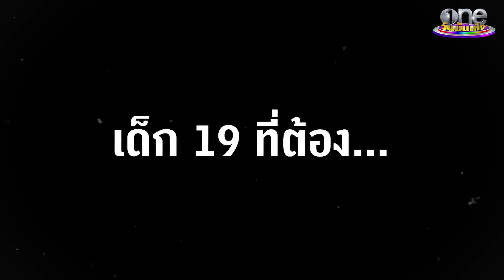เปิดเส้นทางสู่ดวงดาว “เจมส์-ชินจัง-แซม” | แฉฮอต | วันบันเทิง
เปิดเส้นทางสู่ดวงดาวของ เจมส์เจตพล , ชินจังญาณาธิป และ แซมซามูเอล 3 หนุ่มฮอตจาก "The Star ค้นฟ้าคว้าดาว 2022"
ขอบคุณภาพจาก : แฉ ทางช่องGMM 25